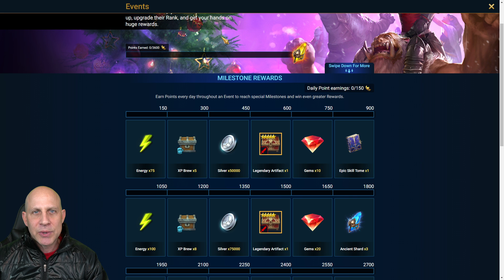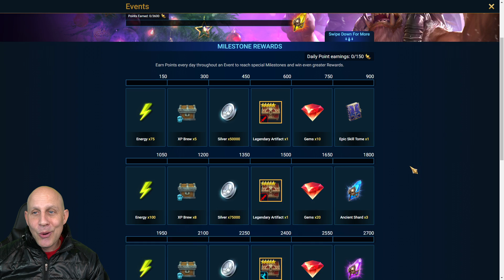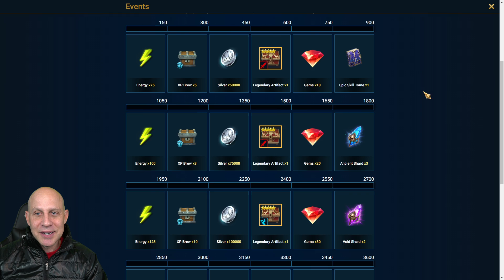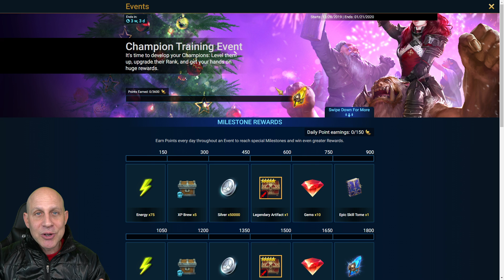RAID SHADOW LEGENDS | !WARNING! NEW EVENT!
Help support. Install and play Dragon Champions with me through the above link.